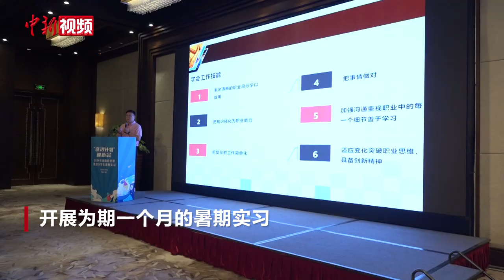60名港澳大学生在海南自贸港开展暑期实习活动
7月9日，由海南省政府港澳事务办公室、香港海南社团总会联合主办的2024年海南自贸港“逐浪计划”港澳大学生暑期实习活动，在海口举办迎新会。60名港澳大学生将在海南自贸港重点园区、国有企业、上市公司等单位机构开展为期一个月的暑期实习。